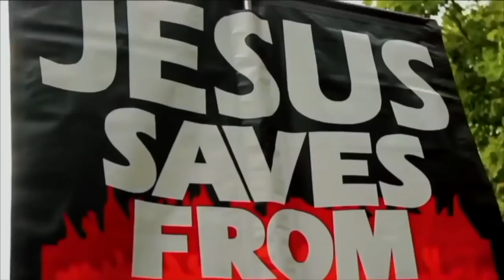Clowning around, yet No Answers | Speakers Corner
Shot & Edited: Soco Films
Post: Soco Studio
UK